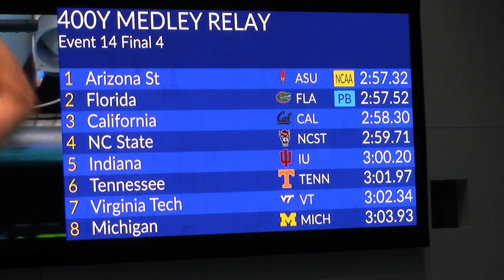400 Medley Relay ASU 2:57 32